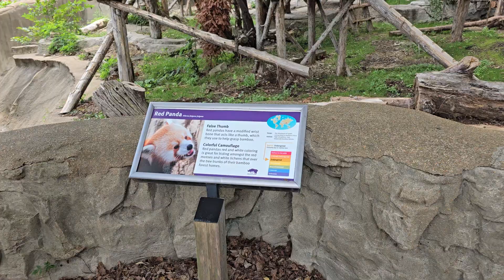So cute Red panda 귀여운 렛서 판다 💓💕🥰 🇺🇸 saint Louis Zoo ❤️